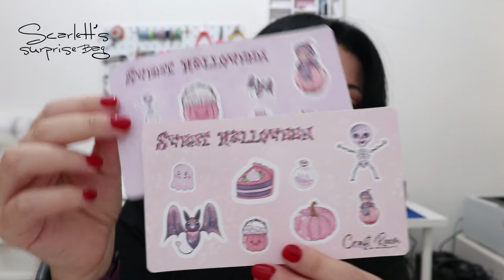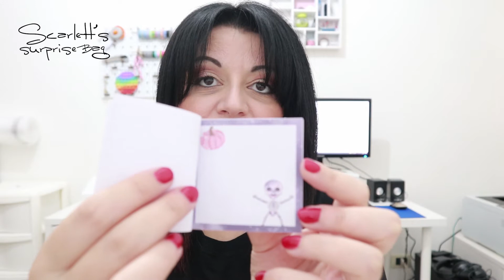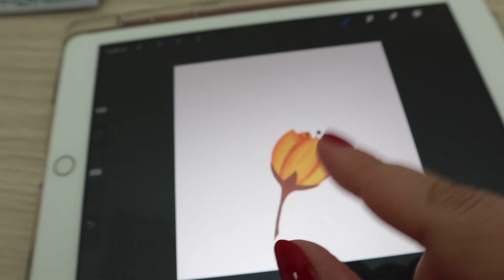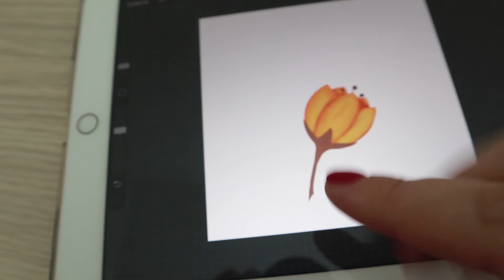Vlog: Scarlett's Suprise Bag e prodotti finiti